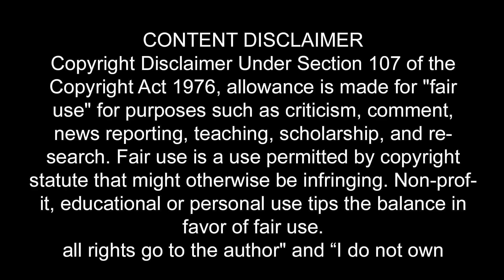Travel To North Korea | korea History Documentary in Urdu & Hindi | spider tv| Shamali Korea Ki Sair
North Korea, officially the Democratic People's Republic of Korea, is a country in East Asia constituting the northern part of the Korean Peninsula, with Pyongyang as its capital and the largest city in the country. Pyongyang is located on the Taedong River about 109 kilometers upstream from its mouth on the Yellow Sea,
In this video Today I will show you
North Korea The Ultimate Travel Guide Best Places to Visit | Discover Fantastic Things to Do | Top Attractions